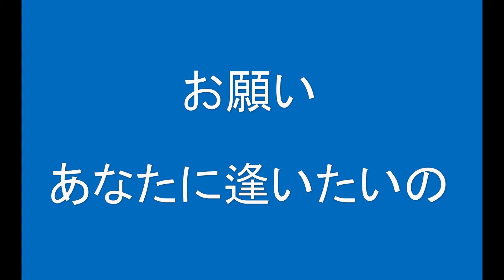ギターでつづる昭和歌謡 森昌子(2) - 寒椿【昭和59年】（女声キーカラオケ）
数ある昭和歌謡の名曲にスポットをあて、ギター演奏とMIDIを使った動画を配信しています。
森昌子さんの原曲の歌唱は「演歌の真骨頂」といえる出来栄えだと思います。
カラオケボックスでかかっているようなガイドメロディーは入っていません。歌の練習に使ってもらえば幸いです。